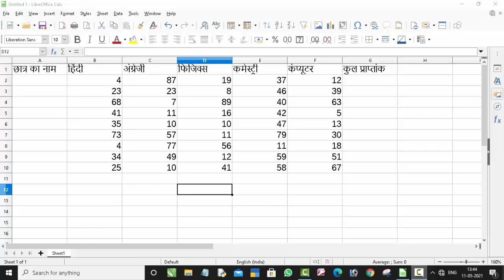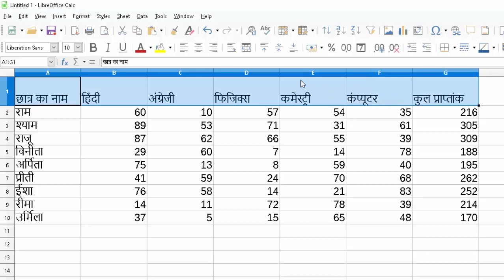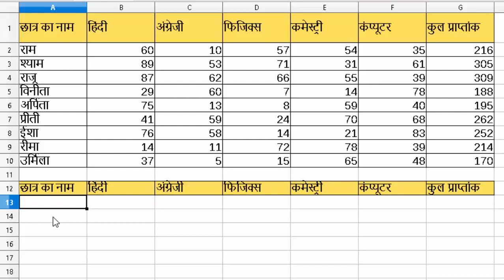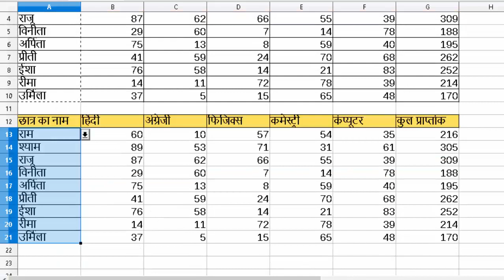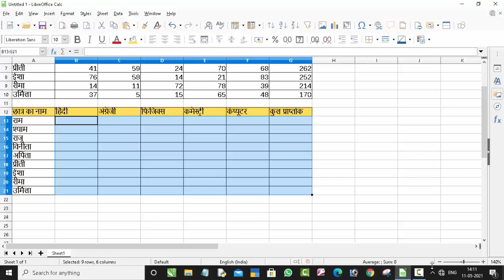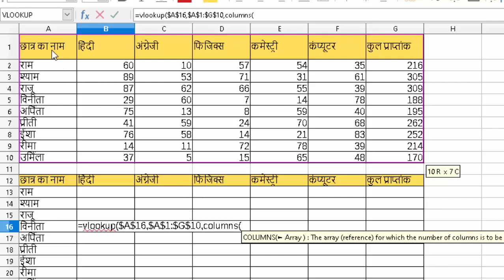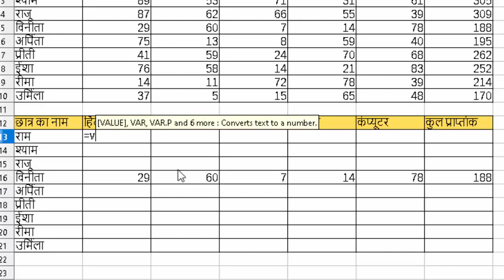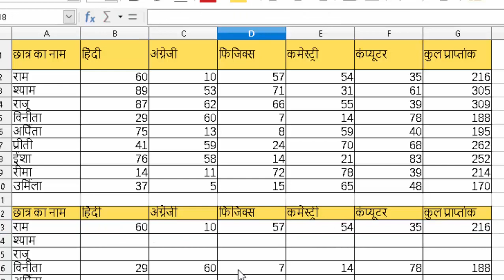Vlookup and columns formula in Libre calc@COMPUTEREXCELSOLUTION